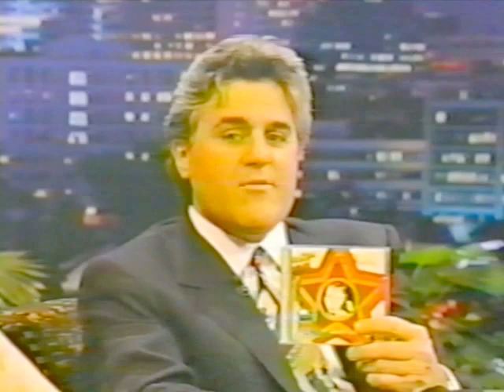Liz Phair - Whip-Smart (Live on the Tonight Show)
Liz Phair's appearance on the Tonight Show with Jay Leno on January 23, 1995, where she performed "Whip-Smart".